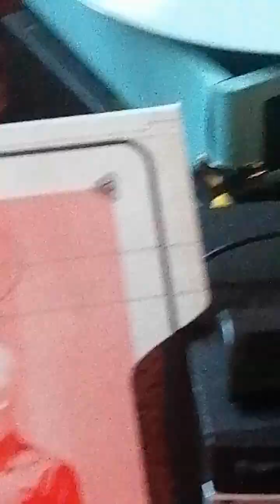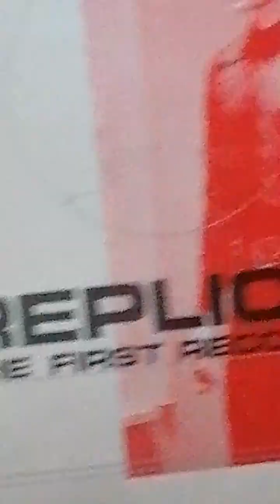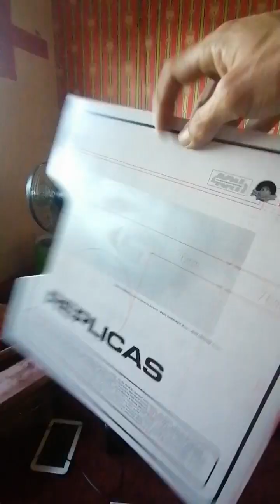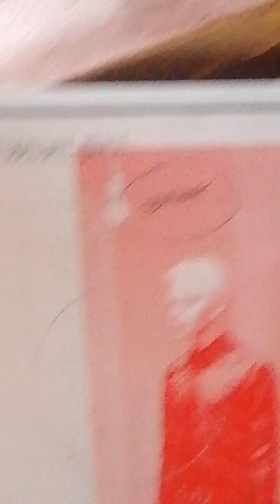tubeway army me I disconnect from you replicas 40th anniversary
tubeway army Gary Numan. me I disconnect from you replicas 40th anniversary copy